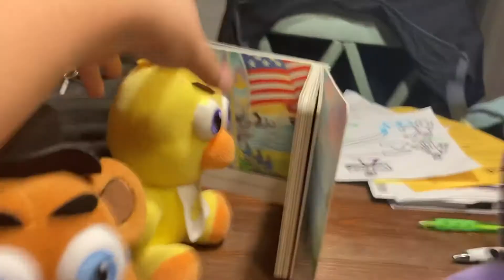Bonnie Was green￼